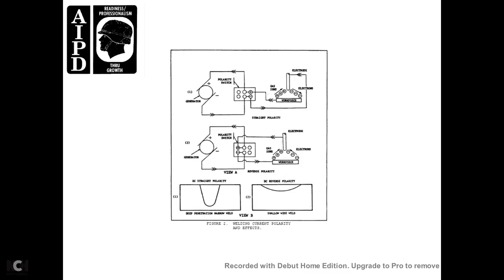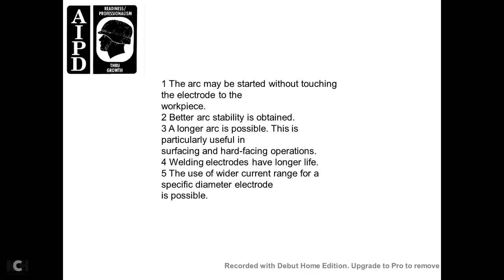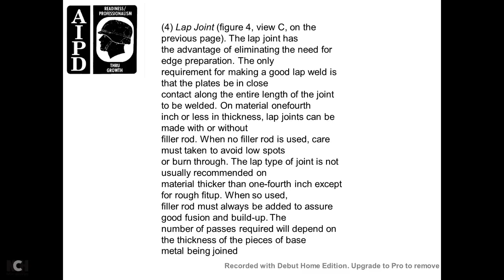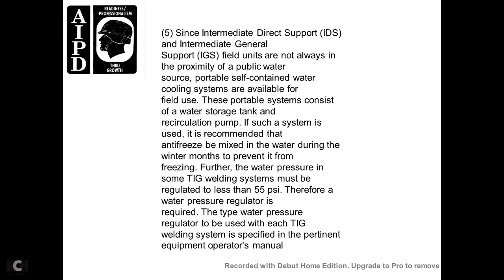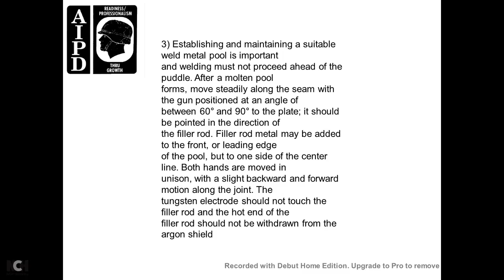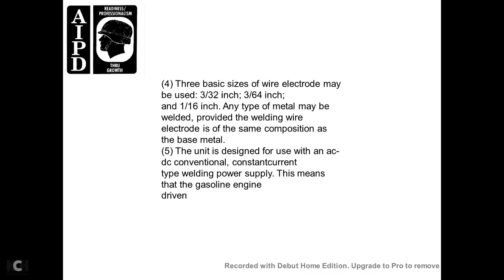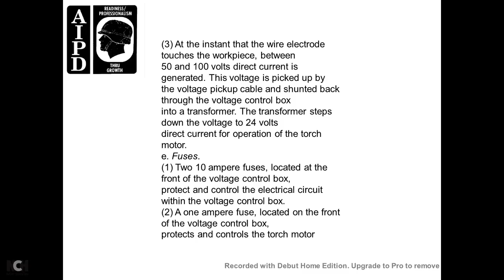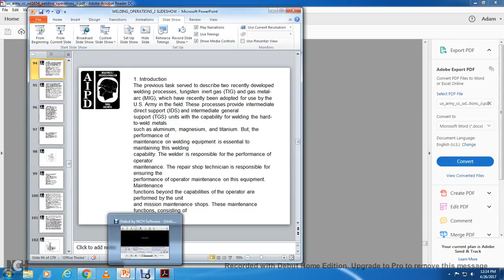AIPD SUBCOURSE OD1654 WELDING OPERATIONS 2 PART2